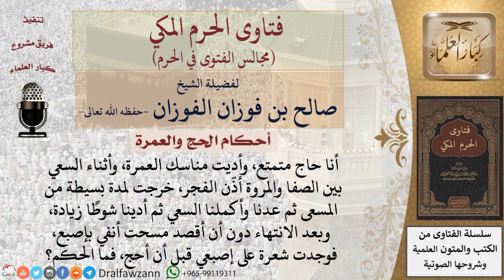ما حكم المُحرِم إذا سقطت منه شعرة بغير قصد؟ للشيخ صالح الفوزان